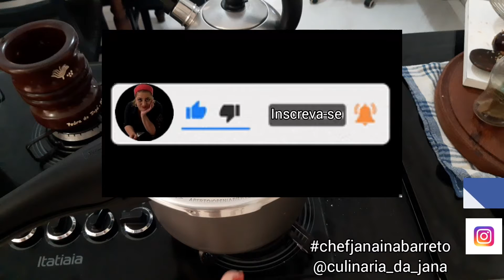Receita de BAIÃO DE DOIS Tradicional | Direto do NORDESTE | Chef Janaína Barrêto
MAIS DICAS AQUI!👇👩‍🍳❤🥰
Eu chefjanainabarreto pergunto a você. Já foi para o nordeste, comeu o famoso Baião de Dois NORDESTINO, se apaixonou pelo sabor desse prato DELICIOSO e quer aprender como fazer Baião de Dois nordestino igual aquele mesmo que você comeu lá? Fica aqui porque eu vou te ensinar como fazer uma receita do VERDADEIRO, Baião de Dois DIRETO DO NORDESTE e FEITO POR UMA PARAÍBANA, simplesmente MARAVILHOSA! Então se você quer aprender como fazer o legitimo Baião de Dois nordestino, igual ao que você comeu lá no nordeste ou feito por algum nordestino, eu vou ensinar o passo-a-passo certinho. O legal dessa receita, é que essa DANÇA(baião) DE FEIJÃO COM ARROZ da para você fazer quando tiver sobrando feijão e arroz do outro dia, porque fica bem gostoso e ECONÔMICO. Legal né?

Links

O termo baião tem sua origem na dança tipicamente nordestina e se popularizou quando o compositor cearense chamado Humberto Teixeira, fez uma parceria com o Rei do Baião, Luíz Gonzaga, com a música ‘Baião de Dois’. Você já deve ter ouvido, né? Descubra também qual a diferença entre BAIÃO DE DOIS e RUBACÃO, assim você não corre o risco de ser enganado e ainda vai dar aula sobre esse prato.

Ingredientes:
400 gramas de feijão
200 gramas de arroz
1 cebola em cubos pequenos(130g)
3 dentes de alho
Coentro e cebolinha a gosto
100g de bacon em cubos
150g de queijo de coalho em cubos
Pimentão verde em cubos pequenos(130g)
Tomate em cubos pequenos(130g)
Manteiga da Terra (de garrafa)
Sal, pimenta do reino, pimenta calabresa(ou 1/2 pimenta dedo de moça sem semente picada), coentro em grão(ou cominho) a gosto
02 folhas de louro
Óleo

Como fazer?
 Assista ao vídeo, nele você irá encontrar todos os detalhes, DICAS e instruções de substituições de ingredientes.
Bom apetite!